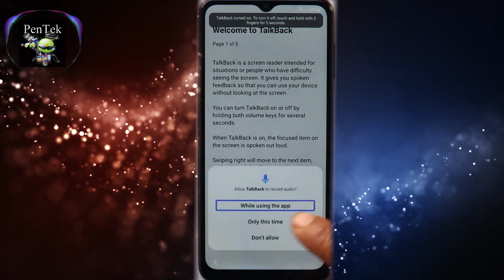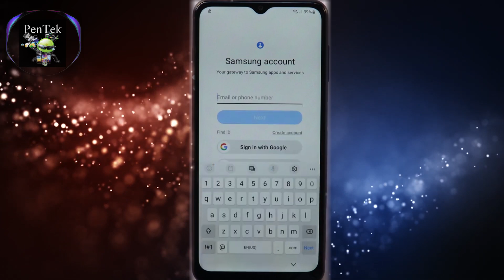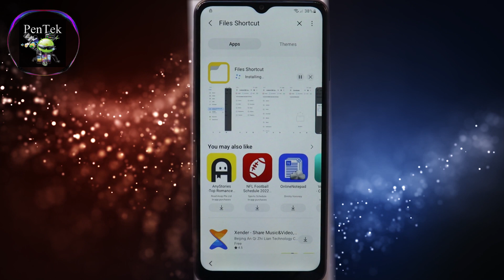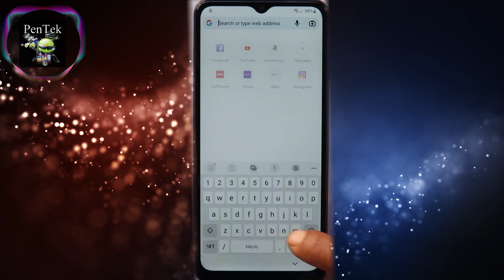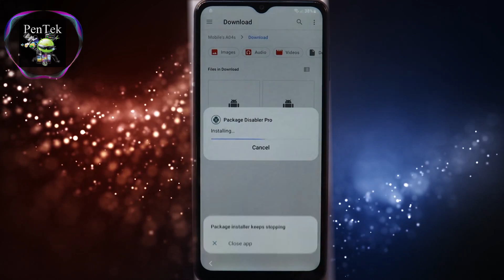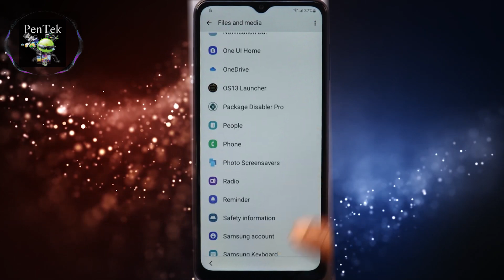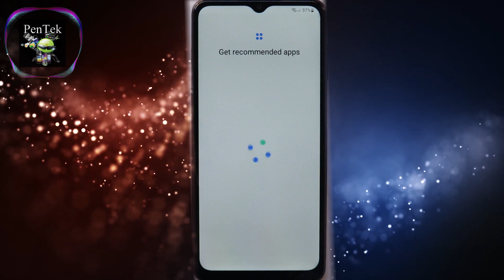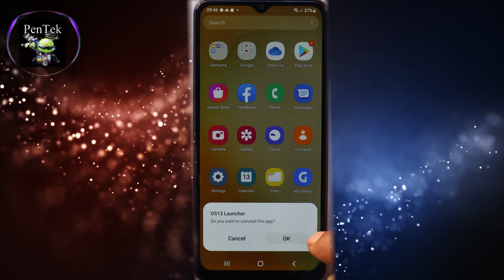Samsung A04,A04s Frp Bypass Android 12 | Without Pc & Backup/Restore Data| No Need Any Tool Box 2022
How to Bypass Google Account Lock on Samsung Galaxy A04s (A047F).
How To Unlock Samsung A04/A04S FRP Bypass Unlock Google Account Lock Android 11/12 New Easy Method Latest Security Patch Frp October 2022 Simple Easy Trick by PenTek.

Samsung (All Model) Android 12 Frp Bypass Method.~

Without PC
Without Backup/Restore Apk From Samsung Cloud
Without Alliance Shield
Without X-Share
Without Knox
Without Smart Switch
Without dongle
Without Flashing/Downgrading
No Need Any Tool box

Please like and share this video if you feel it is helpful for you are you loved on and subscribe to my channel for more useful videos press that bell icon for latest notifications so never miss any video.

Samsung A13 (A135F) Without Knox Android 12 | Frp Bypass No Pc/No Alliance Shield | No Need Any Tool

Samsung A03s Frp Bypass Android 12 | Without Data Restore *#0*# Code Not Working & No PC Method 2022

Apple iPhone 14 Pro Max Unboxing | First Look White Color Vs Deep Purple Color | First Impressions⚡🔥

OnePlus N20se Frp Bypass Android 12 Unlock | Without PC No Need Any Tool & ApK New Easy Method 2022

Vivo v23e Frp Bypass Android 12 | All Method Not Working | New Trick Without Pc No Need Any App 2022

MSI Prestige 15 (A12SC) 12th Gen Core i7 | Creation Laptop Unboxing | GTX 1650 Graphics Card | 2022

Vivo V20 (V2025) Frp Bypass | All Method Failed | Without App No EasyShare & No Sim New Method 2022

Vivo Y21 & Y21e Frp Bypass | Unlock Android 11/12 Without Easy Share App & No PC New Trick Aug 2022

Realme C31/C35 Frp Bypass Google Account Unlock Without Pc No Hard Reset No Pin Sim New Method 2022

Oppo F17 Frp Bypass| New Security Update Android 11 Frp Bypass Code Not Working Solution 2022 No PC

Samsung A02 Frp Bypass Android 11\12 Without PC |Old Method Not Work| New Method 2022 No Knox No Apk

Poco X3 Pro MiUi 13 Frp Bypass Google Account Lock Remove Without PC New Method 2022 latest Trick

Samsung A21s (SM-A217F) FRP Unlock Bypass | Google Account Without PC All ANDROID 11 New Method 2022

Honor 8 Lite Frp Bypass 2022 | Huawei P8 Lite 2017 | Honor 8 lite google account remove 2022 |No Pc|

Oppo A57 Frp bypass 2022 | Oppo A57 Google Account Remove 2022 | Without Pc | Oppo All Mobile Frp

Oppo A57 (CPH1701) Pattern Lock Remove | Hard Reset With Miracle Box | Oppo A57 Lock Remove 2022

Samsunga04sfrpbypassandroid 12
samsung a04s frp bypass android 12
all samsung frp bypass without alliance shield x
frp bypass android 12 samsung a51
how to bypass samsung frp 2022
samsung a04 frp bypass android 11/12 without pc
a04 frp
samsung a04s frp bypass android 12 without pc
samsung a047f frp android 12
samsung a04s frp bypass new method
samsung a04s frp bypass something went wrong